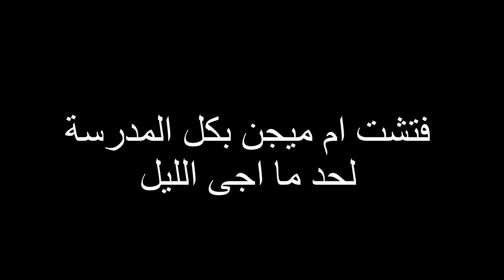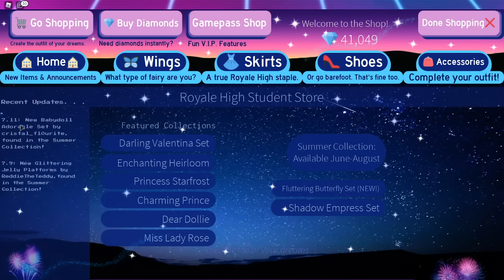أم ميجن بتزور ميجن بالمدرسة وبتحولها من فتاة منكوشة إلى أميرة جميلة أول ظهور لأم ميجن الحلقة 11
في حلقة اليوم ميجن بتكون حزينة لأنه ما راحت الرحلة وأمها بتزورها بالمدرسة وبعمللها تحول جذري يا ترى كيف شكل أم ميجن
رابط الإشتراك
 @A&Y Games

رابط الماب للعبة

اسم اللعبة
Royale High من Roblox